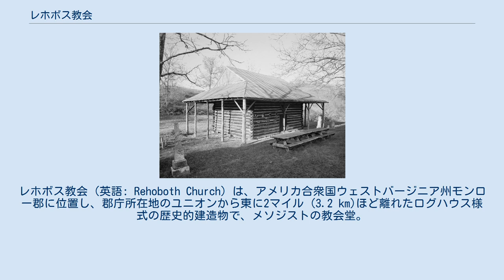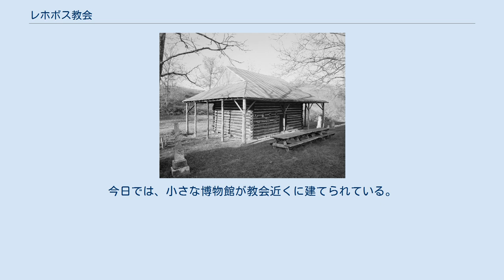レホボス教会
レホボス教会 (英語: Rehoboth Church) は、アメリカ合衆国ウェストバージニア州モンロー郡に位置し、郡庁所在地のユニオンから東に2マイル (3.2 km)ほど離れたログハウス様式の歴史的建造物で、メソジストの教会堂。
 1974年、アメリカ合衆国国家歴史登録財に登録され 、ウェストバージニア州に現存する最も古い教会堂として知られる。
 1784年後半、新たに到着した植民者たちはユニオン近郷にメソジスト教会を組織した。
植民者たちは協力し、1785年には建築を主導したエドワード・ケーナンの土地に教会堂を建築した。
ケーナンは教会堂とその墓地の敷地を教会に寄付した。
 1786年、教会堂はアメリカ合衆国で最初のメソジストの監督であるフランシス・アスブリーによって献呈された。
完成後に教会はメソジスト運動の中心となった。
アスブリーは教会完成後の10年の間に少なくとも3度は訪れ、年会をこの教会で主導した。
 レホボス教会は、バージニア植民地西部の初期入植者に用いられていた丸太組み技術が用いられているヴァナキュラー建築である。
内装は、平らに削られた木材で作られた説教壇が主役となっており、説教壇は一段高く作られ、身廊・回廊の両方からの視認性を最大限高めている。
3つの側面には追加の席を置けるように回廊が連なり、南北戦争の頃には奴隷たちの席として利用された。
身廊の南西の角には、教会側面と後壁に据えられた2つの大きな丸太と小さな支柱で支えられた回廊へとつながる梯子が固定されている。
これらの丸太は末端が菱形に削られている。
説教壇の他の唯一の内装は、半分に切られた丸太で素朴に作られた安楽椅子と、木製のランプスタンドのみである。
また、アスブリーによって使用されていたと信じられている教会の主祭壇が保存されている。
 レホボス教会は森林から切り出された丸太で建てられており、自然に朽ちていった。
1927年に修復活動が始まり、建築物全体が修復された。
修復作業は継続的に行われ、1930年には元々の屋根はそのままに、大きなブリキの屋根が建造物を覆う丈夫な小屋となった。
これ以降、メソジスト教会歴史協会に認識されるようになり、憲法施行前のアメリカ合衆国で建てられたもっとも西方に残された教会であり、ウェストバージニア州で他にない教会であるため、全国を代表するメソジスト聖堂のようにも呼ばれた。
1960年代初頭まで教会堂はまだ丈夫な状態であり、定期的に礼拝に用いられていた。
1974年12月31日、アメリカ合衆国国家歴史登録財に指定された。
今日では、小さな博物館が教会近くに建てられている。